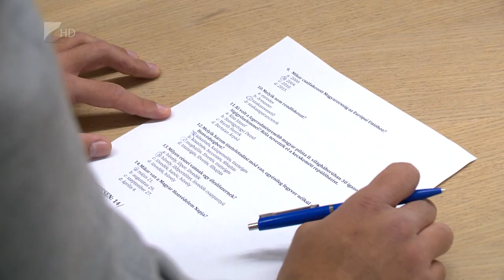Haditorna verseny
Fegyveres váltófutás, lézerlövészet, távbecslés és elsősegélynyújtás is szerepelt idén a Haditorna versenyszámai között. A vármegyei döntőre ebben az évben rekordszámú, 28 csapat nevezett. Nyíregyháza számos iskolája mellett Mátészalka és Tiszavasvári is képviseltette magát.